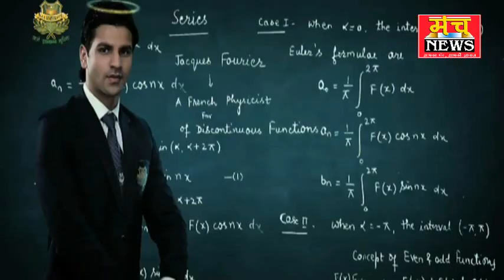do Bangladeshi girftar